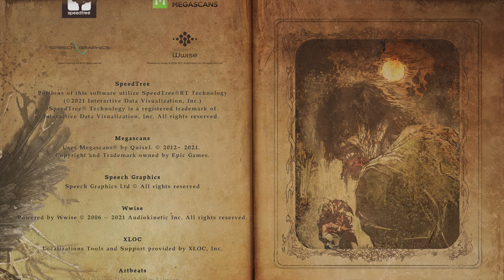Resident Evil Village Final Part 2